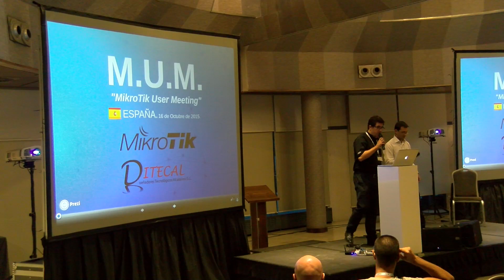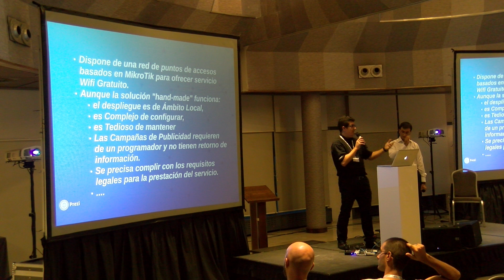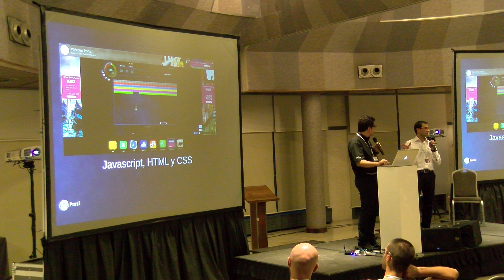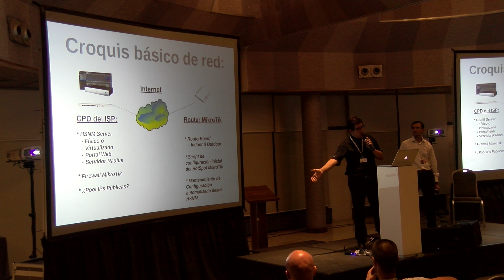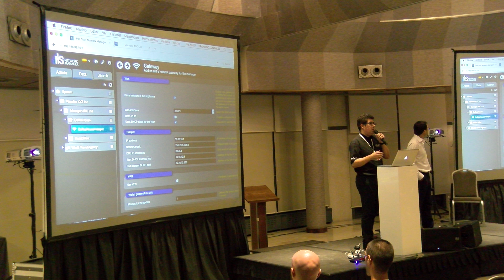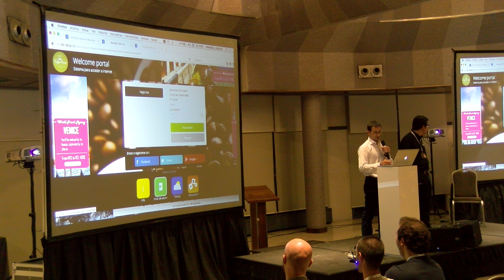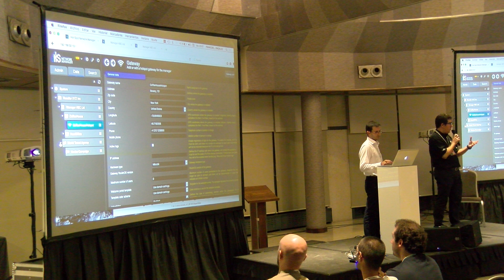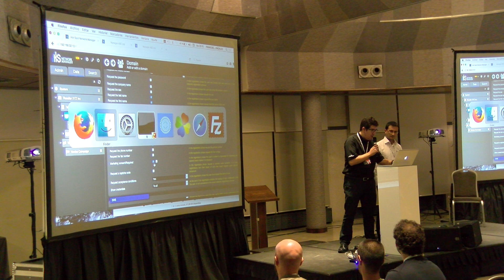Implementación de Hotspot Distribuidos con Gestión centralizada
Caso de éxito. Implementación de Hotspot Distribuidos con Gestión centralizada usando MikroTik y HSNM by Francisco José Casas González (DITECAL, Spain)